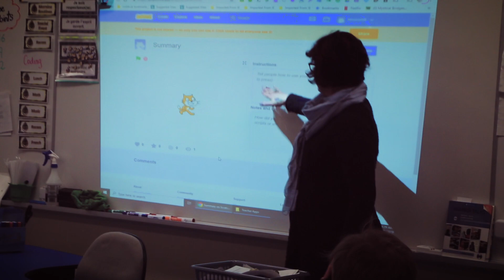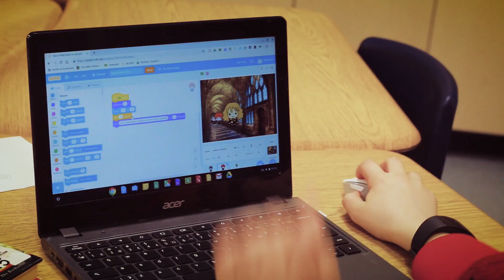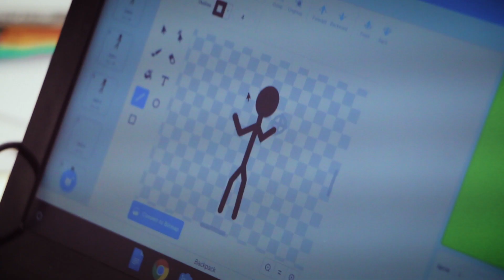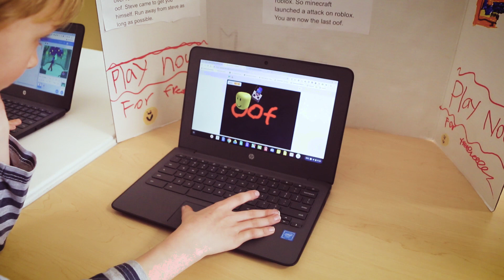The Learning Partnership's Coding Quest program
Students are challenged to build an educational game following an engineering design process using block-based coding. Building computational thinking skills and core global competencies along the way, students showcase and present their game at a concluding Arcade event.

Thank you to the staff and students of Canadian Martyrs Catholic Elementary School & the Waterloo Catholic District School Board for their participation in this video!